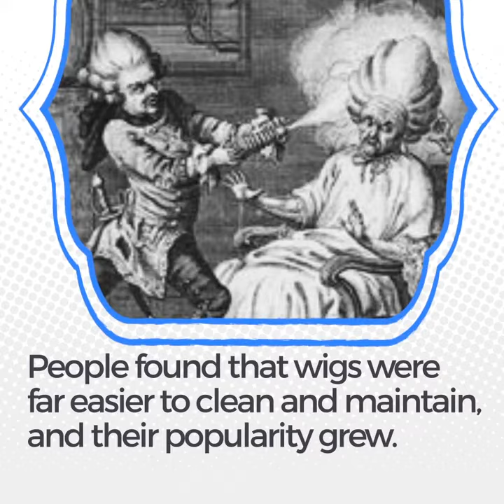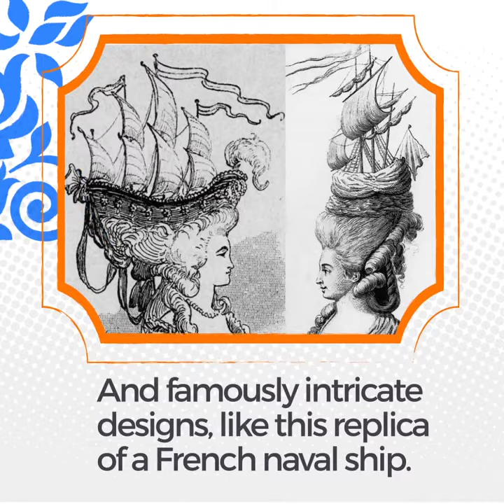A Brief History of Wigs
Wigs are a popular hair commodity dating back hundreds of years. Have you ever learned the history of wigs? Now is your chance.